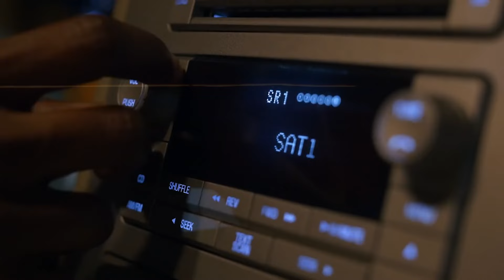Phantasy & B - Deep Emotions (Official Video )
Phantasy & B - Deep Emotions (Official Music Video)
"Deep Emotions" is now streaming on ALL PLATFORMS:
📽️SHOT BY @DJTREEGOTTI

Label : Dreamer 369